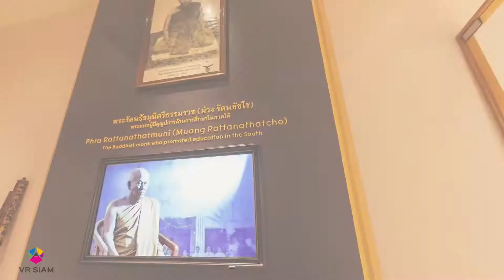ห้องพระรัตนธัชมุนีศรีธรรมราช (ม่วง รัตนธัชโช)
พิพิธภัณฑสถานแห่งชาติ นครศรีธรรมราช

โครงการ "การพัฒนาแอปพลิเคชันพิพิธภัณฑ์เสมือนแบบปฎิสัมพันธ์ด้วยเทคโนโลยีความจริงเสมือน: กรณีศึกษา 10 พิพิธภัณฑ์ของไทย"

โดย กองทุนพัฒนาสื่อปลอดภัยและสร้างสรรค์ร่วมกับมหาวิทยาลัยสุโขทัยธรรมาธิราช